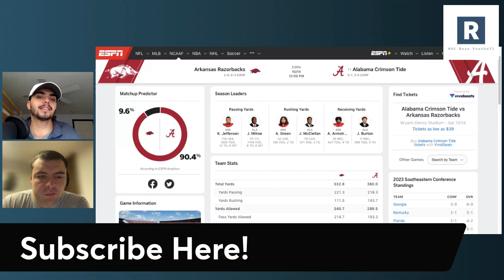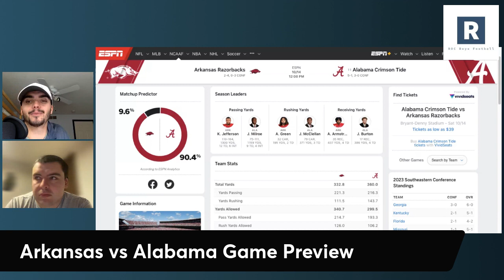Arkansas vs Alabama Game Preview | College Football Game Predictions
Week 7 College Football Picks and Predictions: Arkansas vs Alabama

Nick Saban and the Alabama Crimson Tide coming off a big win against Texas A&M will now host KJ Jefferson and the Arkansas Razorbacks. Jalen Milroe and this offense starting to put it together.